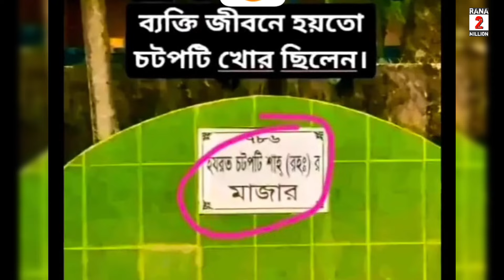অস্থির বাঙালি part #5 😂😂 new funny video 😂 Osthir bangali | Funny facts | Memes review | R2M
অস্থির বাঙালি Part- 5
Rana 2 Million --Youtube channel
You Can Share your Ideas In comment Box.

Note- NOTE: ALL THE IMAGES/PICTURES SHOWN IN THE VIDEO BELONG TO THE RESPECTED OWNERS AND NOT ME... I AM NOT THE OWNER OF ANY PICTURES SHOWED IN THE VIDEO.